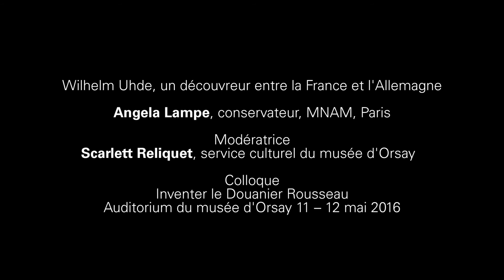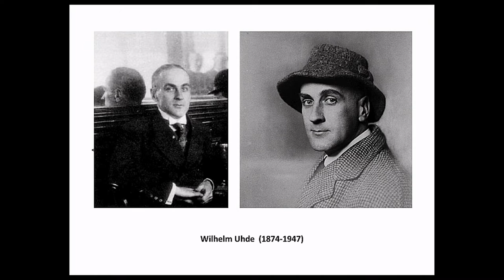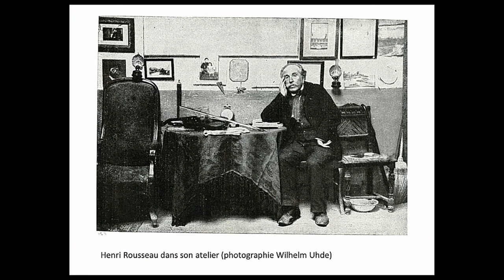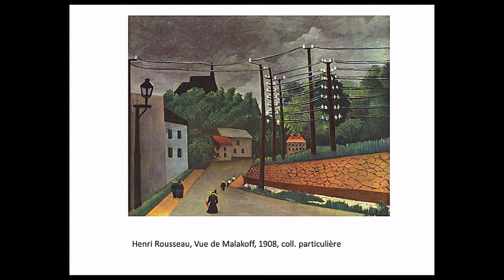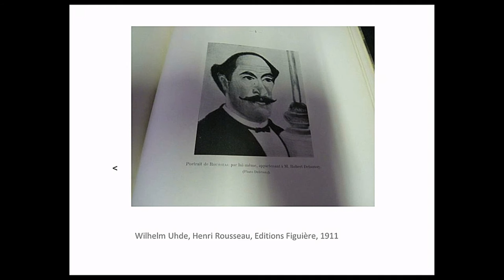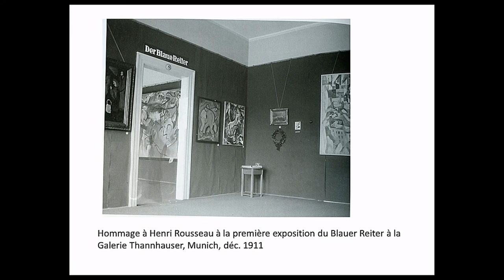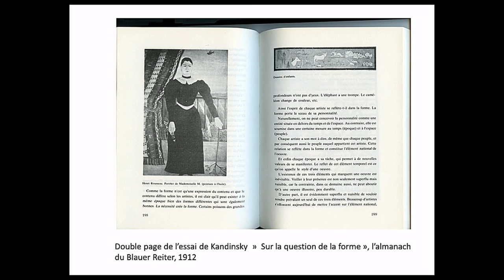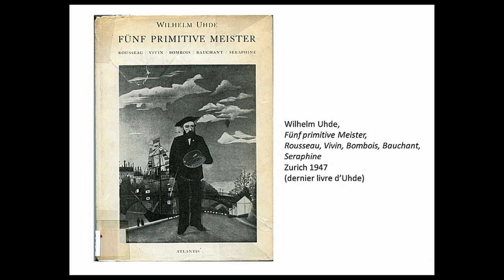4 Wilhem Uhde, un découvreur entre la France et l'Allemagne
"Wilhem Uhde, un découvreur entre la France et l'Allemagne"

Angela Lampe, conservateur MNAM, Centre Pompidou, Paris

Modératrice
Scarlett Reliquet, service culturel du musée d'Orsay

Colloque
Inventer les Douanier Rousseau
Auditorium du musée d'Orsay 11 - 12 mai 206